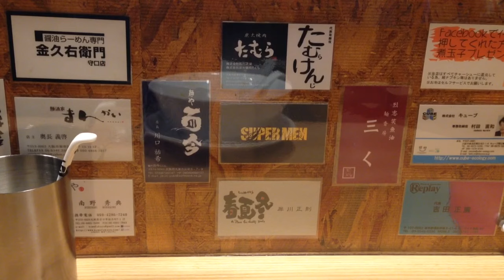人類みな麺類（西中島南方）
アクセスは阪急京都線の南方、地下鉄御堂筋線の西中島南方下車すぐ。行列のできる有名ラーメン店です。
時間帯により多少差はあるのかもしれませんが１時間ほどは待つつもりで行った方がいいかもしれません。日曜、祝日は休みのようですからご注意ください。
また女性の方向け情報としては店員はイケメン揃いです（笑）